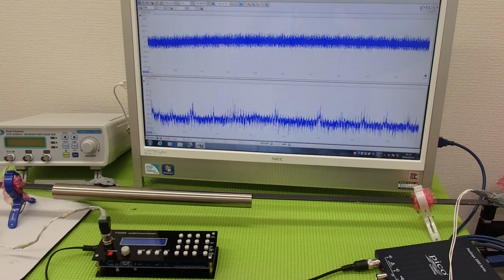表面弾性波を利用した、超音波制御技術 ultrasonic-labo